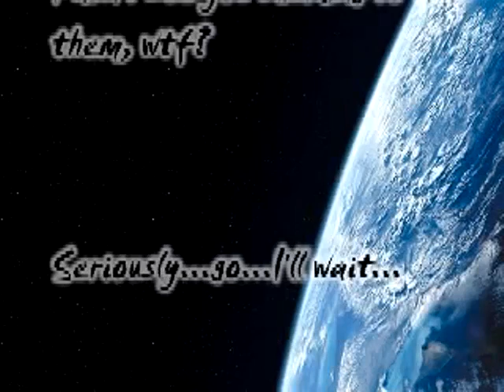Vlog 05-09-07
Vlog about nothing in particular. I finally got my green screen working better. Now I just need to get the lighting on me fixed in order to get the sharp lines around my body...oh yeahhhh

Reposted the fixed version.  For some reason YouTube decided to upload mine as wide screen even though the original aspect ratio was the same and looked the same as this new upload does...weird...